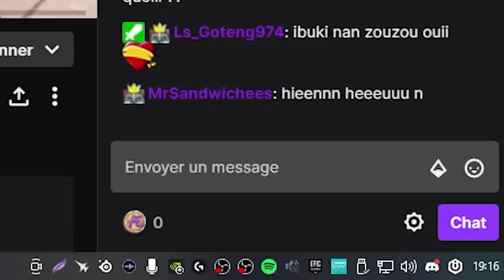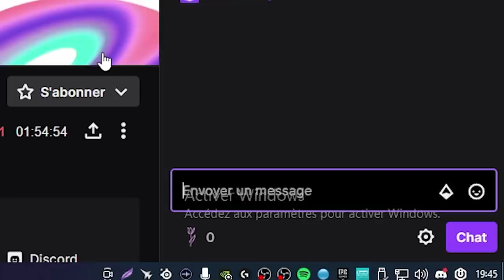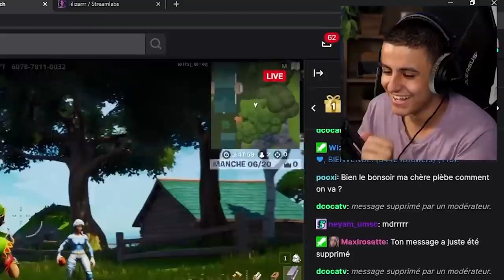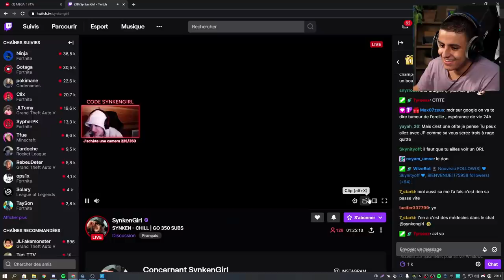J'ai défié des "STREAMEUSES" CONNUES en "1VS1" sur Fortnite... (1000€ à gagner)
●▬▬▬● REJOINS-MOI●▬▬▬●

Yo tout le monde ! Dans cette vidéo je propose des 1vs1 à des streameuses fortnite  connus sur twitch comme Aeris ou encore Lilizer ! Et si elles gagnent le 1vs1 que je leur propose en mode créatif sur ma map 1vs1 realistic alors elles remportent 1000€ sous forme de don twitch !!